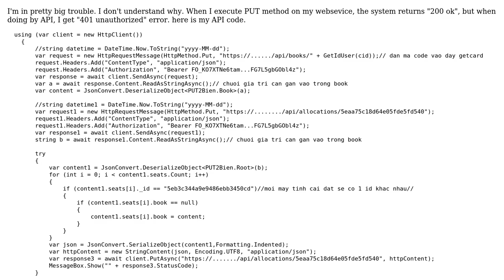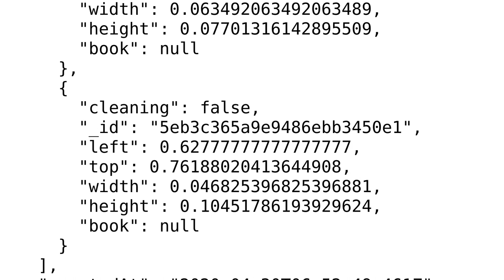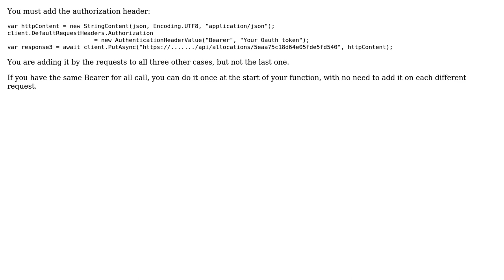WebAPI when running PUT method with Postman is fine, running with API controller will fail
With thanks & praise to God, and with thanks to the many people who have made this project possible! | Content (except music & images) licensed under CC BY-SA | Music | Images & others | With thanks to user CongSyIT user Athanasios Kataras and the Stack Exchange Network Trademarks are property of their respective owners. You are responsible for your own actions.